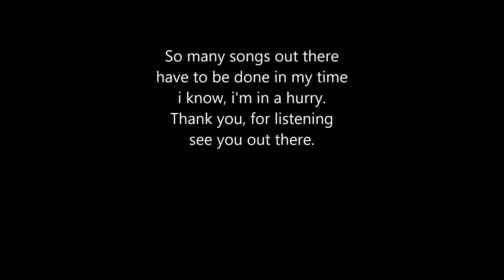Dark moon_Ole Lindskov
An ol' Ned Miller song.